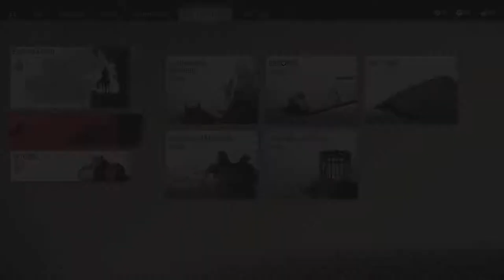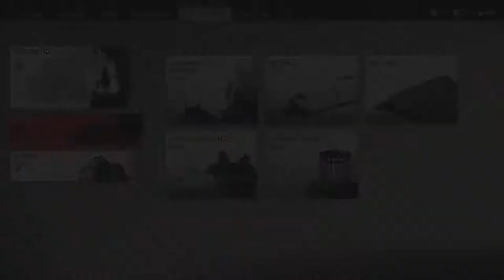Ghost of Tsushima #16 [PS5] No Commentary Gameplay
Playstation 5 - Ghost of Tsushima Gameplay #16

Hope you enjoyed the video, please leave your feedback and reactions below.

As the island burns in the wake of the first wave of the Mongol assault, samurai warrior Jin Sakai stands as one of the last surviving members of his clan. He is resolved to do whatever it takes, at any cost, to protect his people and reclaim his home. He must set aside the traditions that have shaped him as a warrior to forge a new path, the path of the Ghost, and wage an unconventional war for the freedom of Tsushima.